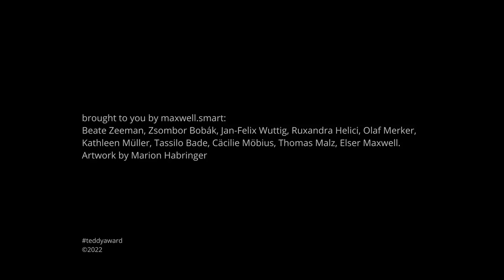Interview with Alice Brygo, director SOUM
Interview with direstor Alice Brygo about her film SOUM
France, 2021,31'

In the shadow of a colonial past and a neo-capitalist present, Inti, Jai and Pauline are searching for their place in a world that was not
made for them. As they roam the neighbourhood looking for somewhere to settle, they question their parents about faith, spirituality,
roots and their experiences of migration. They decide to occupy an empty bank building in order to fill it with their memories, dreams and
role play. A portrait of our time that oscillates between documentary, performance art and surrealism.

deutsch:
Im Schatten kolonialen Vergangenheit und neo-kapitalistischer Gegenwart suchen Inti, Jai und Pauline ihren Platz in einer Welt, die nicht
für sie gemacht wurde. Sie ziehen durch die Gegend, um Räume zu finden, in denen sie sich einrichten können. Sie befragen ihre Eltern
zu Glaube, Spiritualität, Herkunft und Migrationserfahrungen. Sie besetzen ein leerstehendes Bankgebäude, um es mit ihren
Erinnerungen, Träumen und Rollenspielen anzufüllen. Ein Porträt unserer Zeit, das zwischen Dokumentarfilm, Performancekunst und
Surrealismus oszilliert.